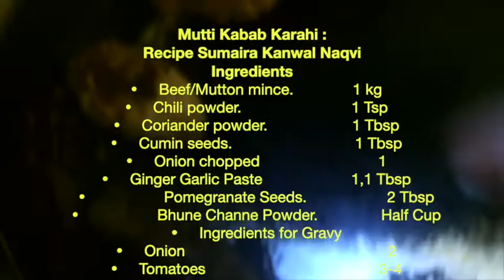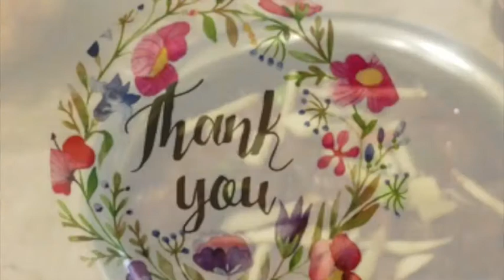Mutti Kabab Karahi 2022#FoodFusion#CookingWithAmna#Sooperchef#LifeofHina#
Mutti Kabab Karahi :
Recipe Sumaira Kanwal Naqvi
Ingredients
*   Beef/Mutton mince.              1 kg
*                  Pomegranate Seeds.                   2 Tbsp
*                  Bhune Channe Powder.               Half Cup
*   Ingredients for Gravy
*   Onion                                                2
*   Tomatoes                                         3-4
*           Cumin seed.                                          1  Tbsp
Method
*   For kabab, chopperize together  1 kg beef/Mutton  mince, 1 tsp chili powder, 1 tbsp coriander powder, 1 tbsp cumin seeds, 1 chopped onion and salt to taste.
*   Remove mixture in bowl, make small kababs with your palm. Now shallow fry till golden brown.
*   For gravy heat 1 cup oil in a wok, add in 2 chopped onion and sauté till golden brown.
*   Now add 1,1 tbsp ginger garlic paste and fry very well.
*   Now add 1-1/2 tsp chili powder,  1 tsp crushed red flakes , 1 tbsp coriander powder, 1 /4 tsp Turmeric, 1 tbsp cumin seeds and salt to taste. Fry well.
*   Then add 3 chopped tomatoes and 3 – 4 chopped green chilies.
*   Cook till gravy thickens, now add fried kababs and mix gently.
*   Dish it out, garnish with half bunch of coriander leaves, Ginger Slices & Green Chillies serve hot with Naan & Chapati.